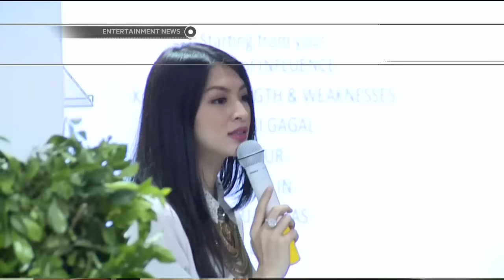Donita dan Adi Nugroho Pilih Pilih Pekerjaan Karena Tidak Mau Meninggalkan Anak